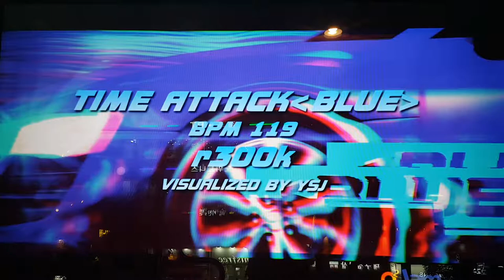타임 어택 블루 D16 Time Attack Blue First Try | Pump It Up Prime 2 Patch 1.09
싱글은 1미스 나왔다고 더블은 2미스 나오는 것 봐라... ㅡㅡ

스텝 제작자 WindForce(최권식 씨)